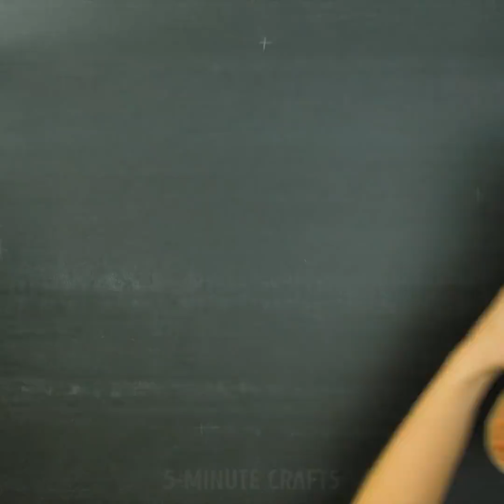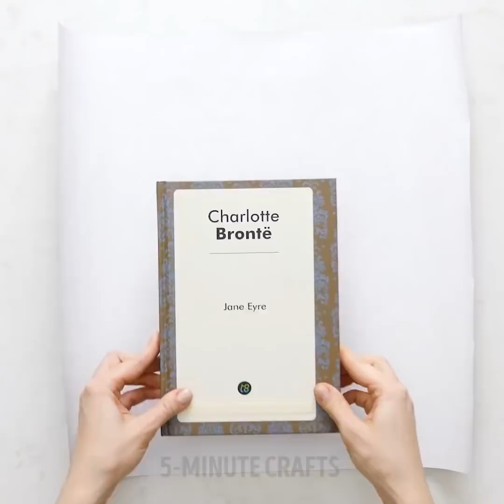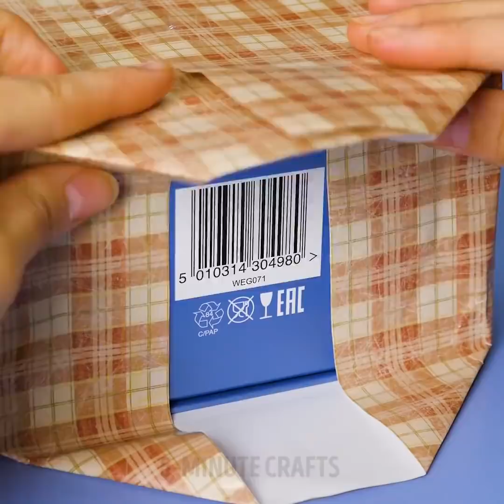25 GIFT WRAPPING IDEAS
ADORABLE WAYS TO WRAP CHRISTMAS GIFTS

Holidays are coming and it’s time to think about gifts for family and friends!
Are you one of those people who find the perfect gift but can’t get the wrapping right? Make your presents extra special by giving them a more personal feel.
Do you know how to wrap gifts beautifully? Usually, we don’t have enough time and skills to wrap them but we prepared a whole collection of easy and helpful ideas. If you are afraid that your wrapping will look clumsy, watch our video and let’s start practicing. With these tricks you can turn any gift into a work of art, a real masterpiece!
So, when the time suddenly comes, you'll be able to wrap it up with your eyes closed! Use unexpected things to wrap gifts. Toilet paper roll will help you to fold cash and make money an elegant and thoughtful present.
Use unexpected things to wrap gifts and to make creative gifts: sanitary napkins, eggs, and even matchbox. Guess how you could use a matchbox and cork to create a cute camera with your photo memories inside.
Find out magical ideas and ways to wrap different shapes of gifts, making bowknots. Make the wrapping of your boyfriend gift in an unexpected incredible way – create small men shirt! Learn how to beautifully wrap children clothes, non-boring ways to wrap books and an elegant way to wrap flowers. Find out how to surprisingly wrap a gift card, bottle of wine, make fast making bowknots.
Another cool and easy way to decorate wrapping paper and greeting cards is bubble painting.
The supplies you will need liquid soap, water, paint, and straw. Mix all the ingredients in a glass and blow bubbles. Then cover the cup you want to decorate with bubbles. Have fun!
Please your friends and family members with beautifully wrapped presents!

TIMESTAMPS:
00:40 Bubble décor
01:29 Shirt wrapping idea
04:31 How to wrap gifts of different shapes
07:57 Book is the best gift
09:03 50 Cute little envelopes